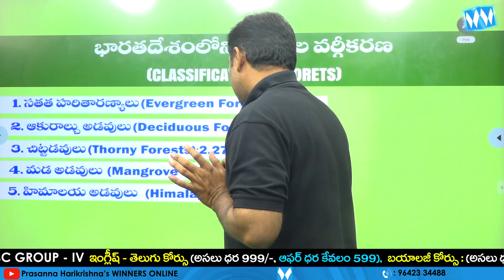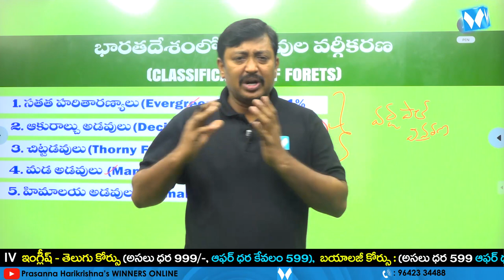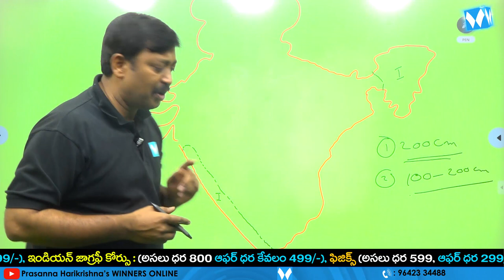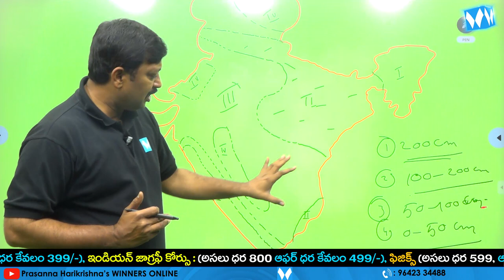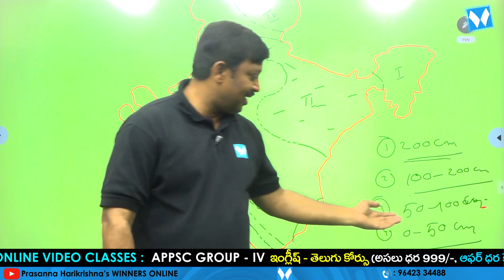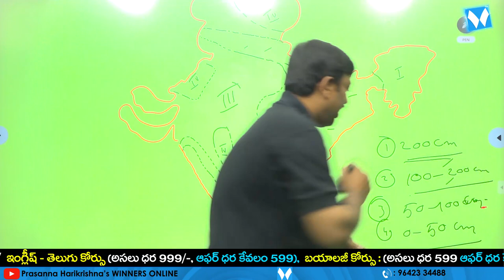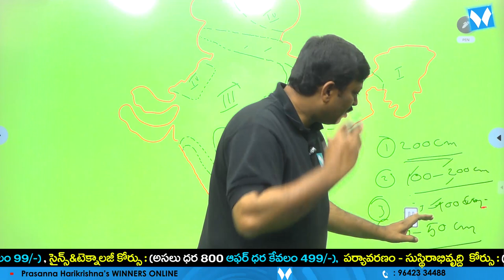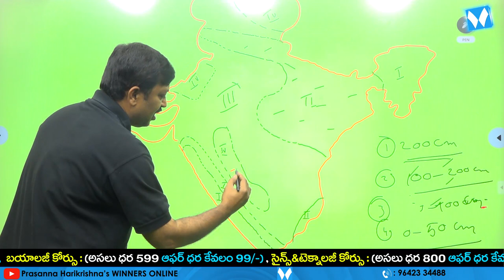సహజ వృక్ష సంపద | NATURAL VEGETATION | APPSC | TSPSC | SI & PC | RRB NTPC | JAGAN SIR |WINNERS ONLINE